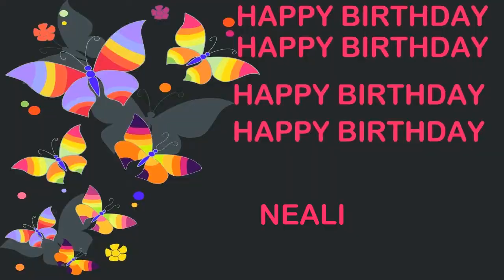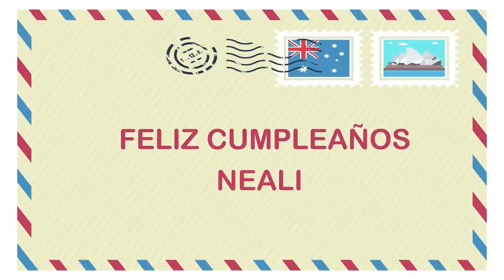Neali Birthday Postcards & Postales